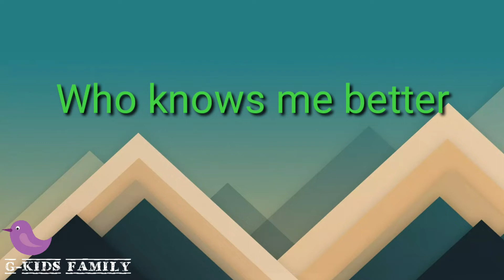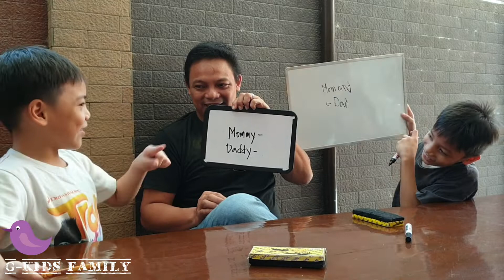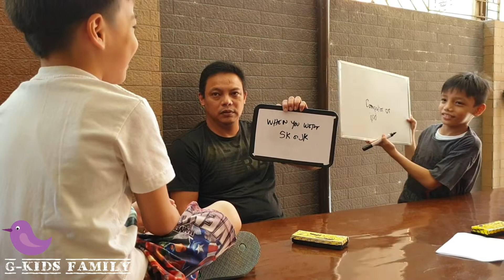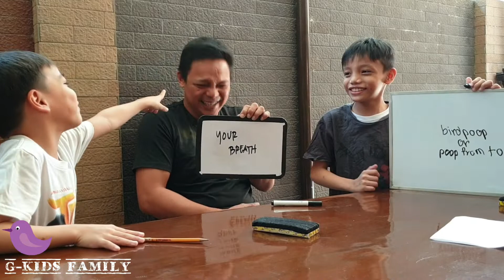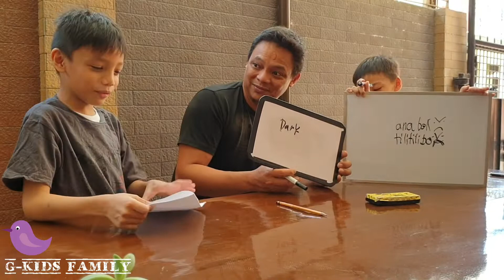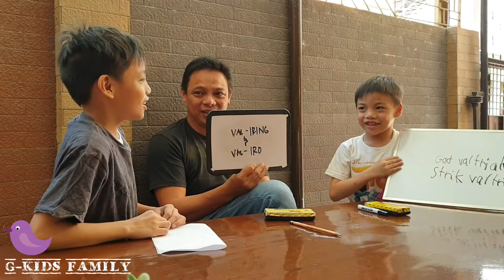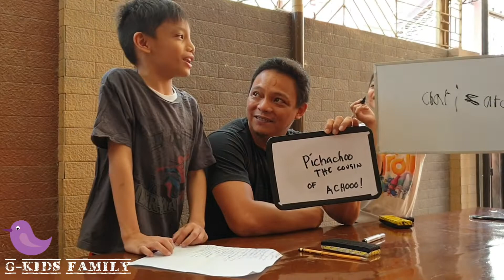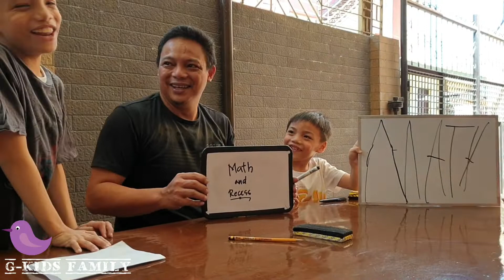Who knows me better challenge / g-kids family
Huey and Rhys with Daddy PG❤❤❤